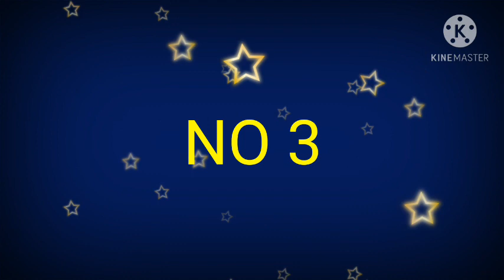Video intro opening youtube NO TEXT , NO COPYRIGHT terbaru , free download video intro youtube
Video intro opening youtube TERBARU , free download video youtube

Berikut adalah beberapa contoh video intro opening yang sering di gunakan untuk youtuber pemula.
Silahkan di download kareana free NO COPYRIGHT

SAATNYA BERBUAT BAIK

KUMPULAN LAGU HITS TERBARU

HOBY IKAN HIAS AIR TAWAR  || IKAN CUPANG &  ARWANA.

Quotes
Nikmati video dan musik yang Anda suka, upload konten asli, dan bagikan dengan teman, keluarga, serta dunia di YouTube

[ "OtoDriver","lexus","lexus lm","lexus lm 350","fitra eri","MPV mewah","hotman paris","review lexus lm"]

[ "In Depth Tour","Toyota","FT86","TRD","Facelift","Review","Indonesia"]